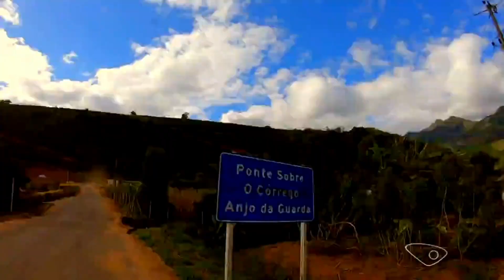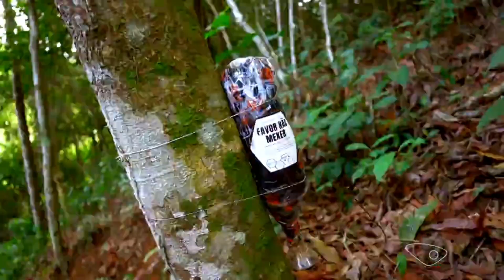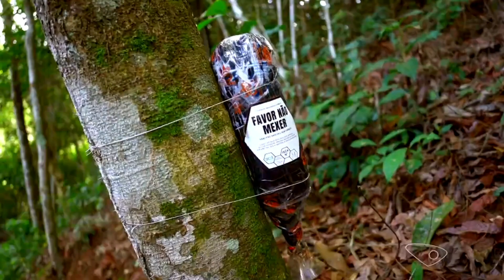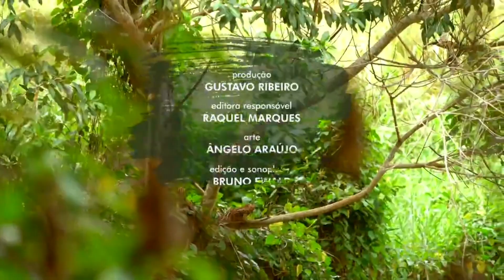Expedição Biguá: conhecendo o rio Itabapoana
Programa especial apresentado pela TV Gazeta em junho de 2021.
O rio Itabapoana é a grande estrela, sendo apresentado suas belezas e desafios socioambientais.
Participam da expedição nosso membro-fundador Ednilson Silva, e as associadas Iracilda e Danielle, além de parceiros como Dhiego e Dalva Ringuier.